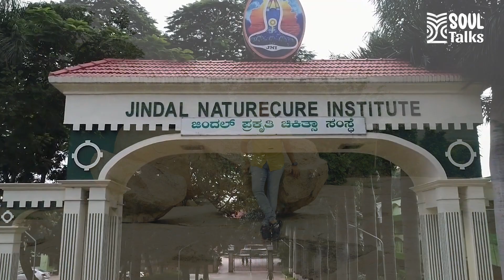Soul Talks Episode 60: The Science of Humility & Holism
Why do we tend to dismiss Indigenous and nature-centred knowledge systems, not based on careful study, but on assumptions, hearsay, and popular opinion? Why do some believe that rejecting these systems outright is a mark of scientific rigour? Sathya Raghu opens these questions for reflection with a thought-provoking anecdote in this episode.
The strength of science lies in its openness to examining local wisdom with empirical precision to uncover not only its limitations but also its potential. By systematically studying these practices, we can distinguish what holds genuine merit from what may be outdated, misunderstood, or baseless. This approach brings Indigenous knowledge to the limelight and, most importantly, promotes an inclusive and holistic application of science for collective progress, growth, and well-being.